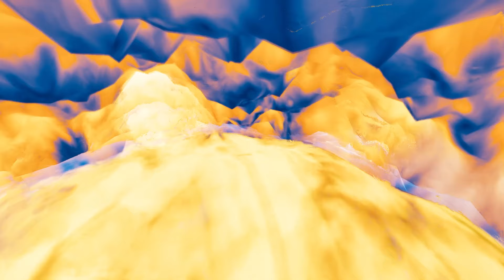【ASA】賢者の洞窟の穴底からパイロメインで崖登りチャレンジ！意地でも一度にAFを複数持って帰るぞ！ EP163［ARK Survival Ascended / センター］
オープンワールド恐竜サバイバルアクションゲーム！

【ARK Survival Evolvedプレイ済マップ】※プレイ時間1,100時間over⤴
・アイランド
・スコーチドアース
・アベレーション
・エクスティンクション
・ジェネシス１
・ジェネシス２←プレイ中
※ARK:SE 各マップ実況動画プレイリストは下記参照